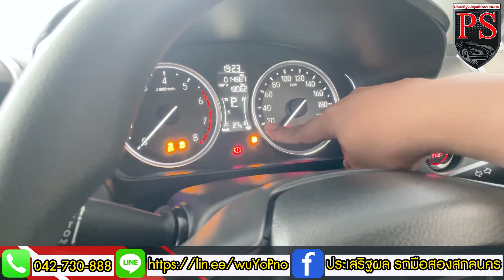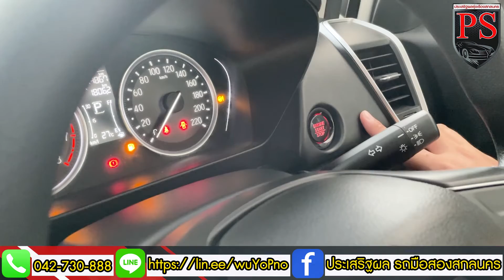แอดมินมังกรรีวิว HONDA City 2020